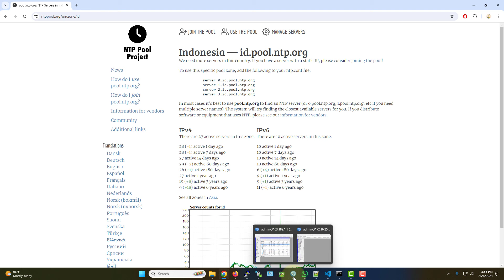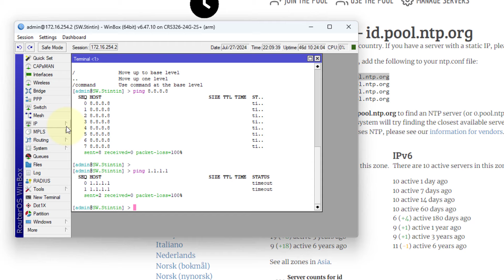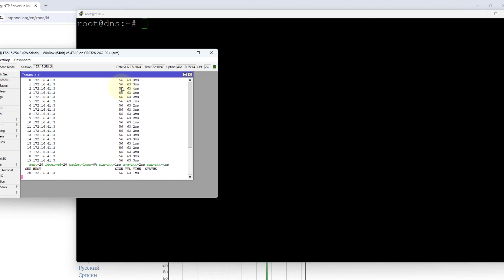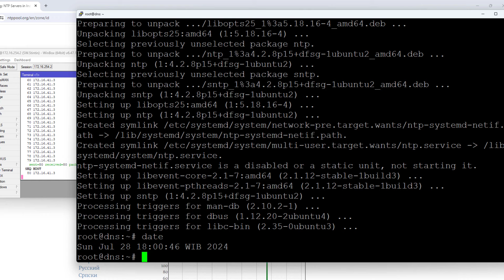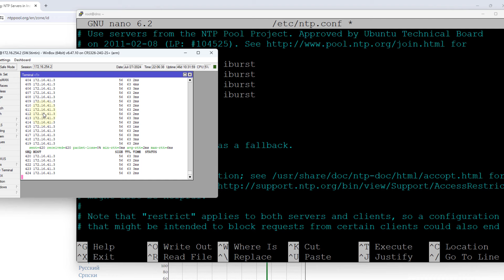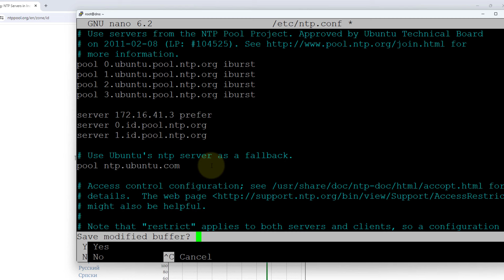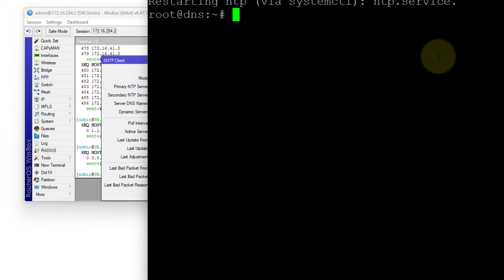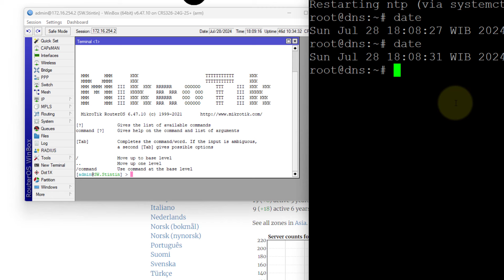Lebih Aman dan Hemat Internet singkron Waktu Mikrotik pakai Server NTP Local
berapapun nominal yang anda donasikan sangatlah membantu untuk perkembangan channel ini agar lebih baik :)